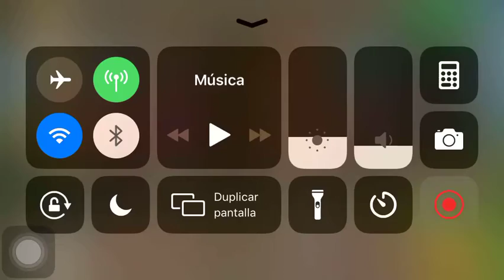Soul Hunters Radulf Awakened and Valan Artifact Testing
Radulf awakening is pretty decent as you can see, his healing is much better and the damage he dealt is awesome.
When Valan roars (artifact thing) makes people behind him get angry and they go to attack Valan.
Every time you saw an angry face colored in red on top of a characters that means that Valan did his roar. You can see that in the first match on top of Tania, pay attention to that.